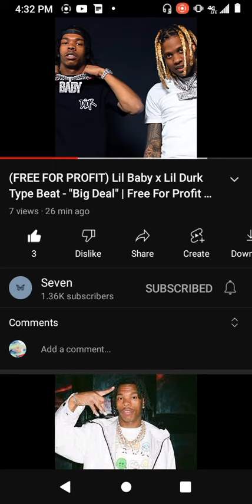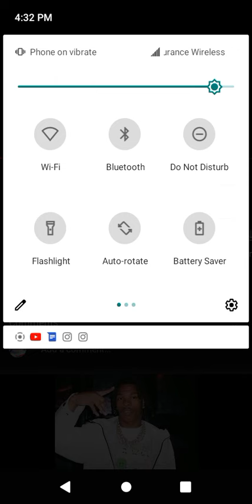You aren't gonna take from me, no, freestyle